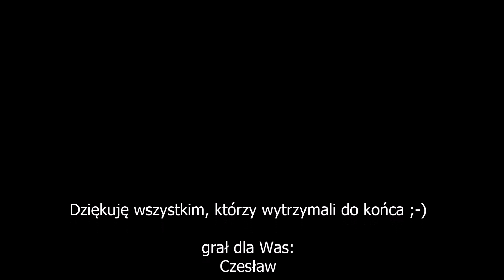Czesław gra: The Sound of Silence, Simon & Garfunkel.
Przenieśmy się do roku: 1966. Roku, w którym ... :-)